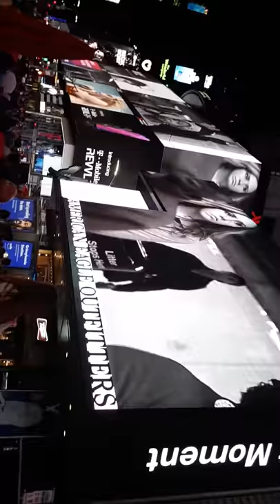Midnight Moment Time Square